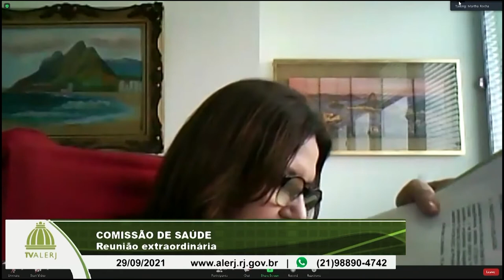Comissão de Saúde - 29/09/21